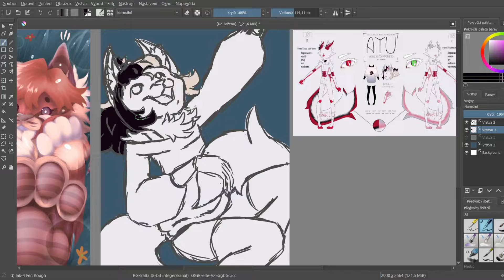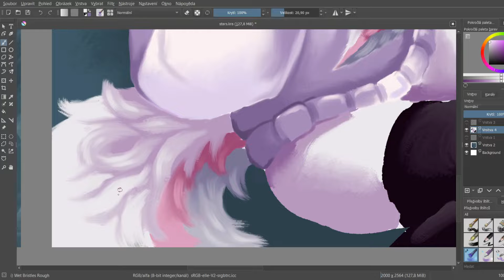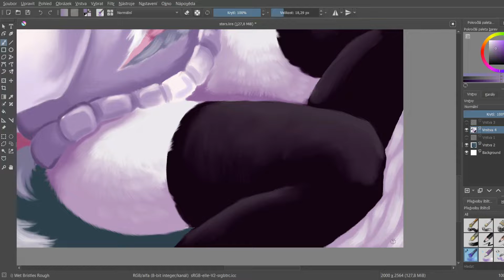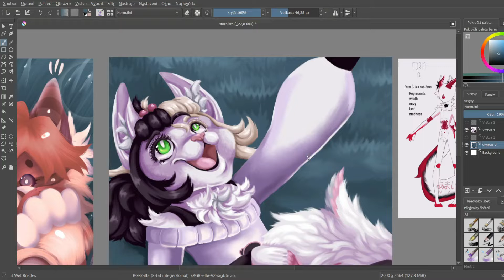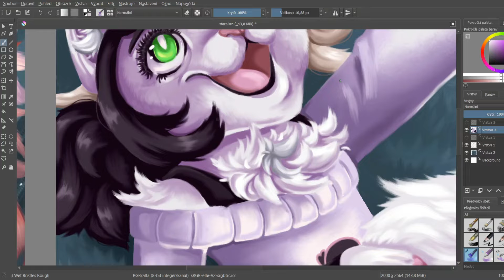Reunion [ARTFIGHT 2022]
!!CHARACTER USED IN THIS VIDEO BELONGS TO FROZENSTYX!!
Ayu

You can find them here!

Aaand the last ArtFight picture is done!
Although I'm uploading it after ArtFight ended, I did manage to finish it in the last hour, yahoo!!
But let me tell you, I was literally speedrunning it that whole day XDD
And I am actually pretty surprised that I managed to draw it so fast!! Only 7 hours for the whole drawing! :00
I gotta admit that it is a bit messier than my other drawings, but... I always liked the messy look and to be honest, I like this piece, too!

It's for a friend of mine that I lost contact with a loong time ago.
She has been supporting my channel almost since the beginning of my YouTube journey and finally, after multiple years, I met her on ArtFight again, so that's another reason why I wanted to finish this on time!! And it was a really surprising reunion at that!

So here is my revenge I made for her ówó I tried to connect it to the attack she drew me to make it look like our characters are lying next to each other ^w^ Thank you so much for drawing my gal Hazel, she looks beautiful and made me so happy just like the reunion itself quq

And with ArtFight being over, I think I'll try to start taking commissions!
... And I also think I'll draw a bit simpler drawings next year so I can attack more people without burning out quq

Anyways, I hope you enjoyed my ArtFight month and see you soon again! This time with something... A bit special!
Hehehe

____________________oO[TRANSLATED VERSION]Oo____________________

Poslední obrázek letošního ArtFightu je hotov!
A ačkoliv ho přidávám až po skončení samotného ArtFightu, stihla jsem ho dokončit v poslední hodině, yahoo!!
Ale musím říct, že jsem ten celý den doslova speedrunovala, abych vše stihla XDD
A popravdě jsem dost překvapená, že se mi povedlo ho nakreslit tak rychle!! Jen 7 hodin na celý obrázek! :00
Sice mi přijde, že je míň upravený než moje ostatní obrázky, ale... Takový neupravený styl se mi u ostatních vždycky moc líbil a popravdě se mi celkem líbí i tady!

Je pro kamarádku, se kterou jsem ztratila kontakt před dlooouhou dobou.
Sleduje můj kanál už skoro od jeho počátku a konečně jsem ji po několika letech znovu potkala právě na ArtFightu, takže to je také jeden z důvodů, proč jsem ho chtěla dokončit včas!! A bylo to velmi překvapivé setkání!

Takže tady je má odplata, kterou jsem pro ni udělala ówó Snažila jsem se ji navázat na útok, který mi nakreslila, aby to vypadalo, že naše postavy leží vedle sebe ^w^ Moc děkuju, že jsi mi nakreslila Hazel, vypadá skvěle a mám z ní stejnou radost, jako z toho znovushledání samotného quq

A s koncem ArtFightu myslím, že se pokusím začít shánět zakázky! Pokud by tedy někoho zajímaly uwu (Pokud ano, můžete mě kontaktovat na Twitteru!)
... A myslím, že budu příští rok kreslit jednodušší obrázky, abych mohla napadnout více lidí bez toho, aniž by mi upadla ruka quq

Každopádně doufám, že jste si užili můj měsíc ArtFightu a brzy na viděnou!
Tentokrát s něčím... Speciálním!
Hehehe

Or my Twitter!

We also have Amino! ^^
Come join us ;3